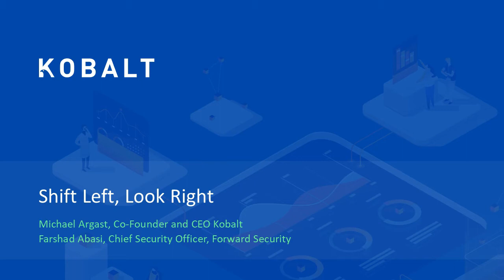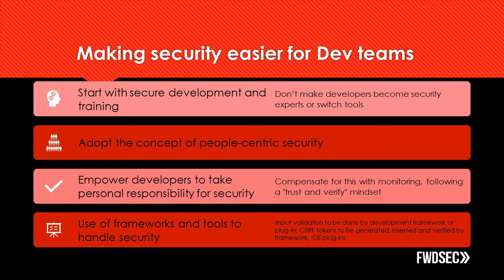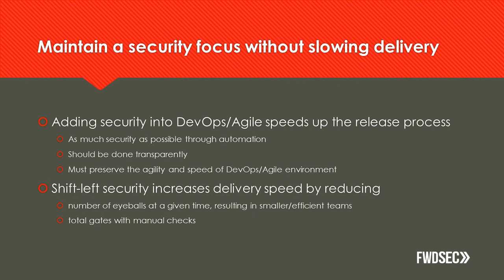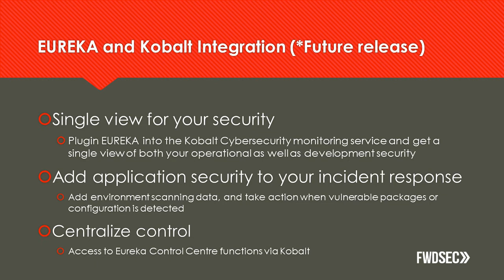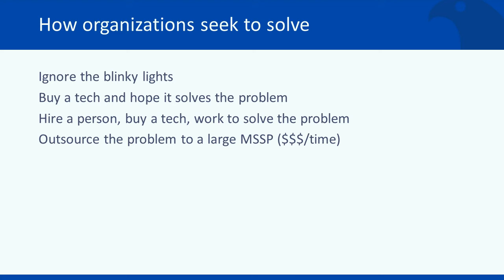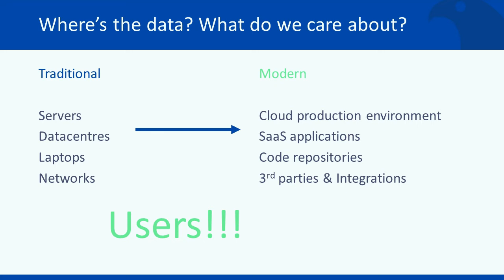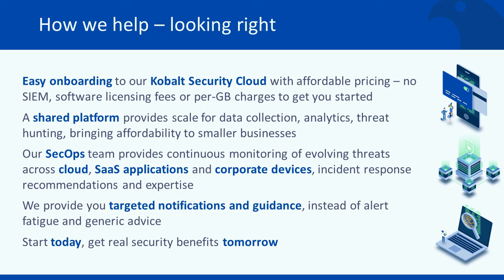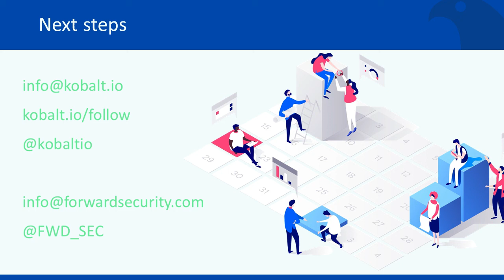Shift Left, Look Right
Presentation on May 14th, 2019 by Michael Argast (CEO and Co-Founder of Kobalt.io) and Farshad Abasi (CSO of Forward Security) on moving security considerations earlier in the design, develop, deploy cycle.